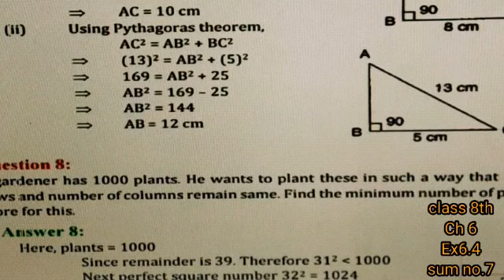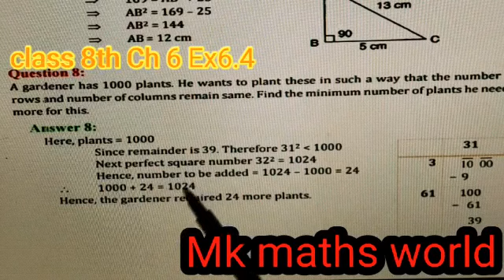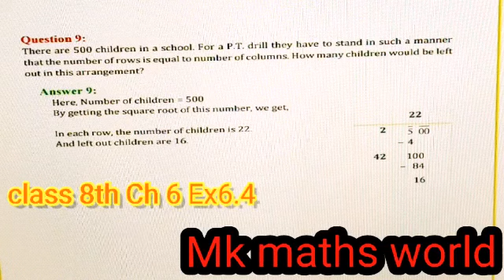Class 8th Maths Ch 6 Squares and square roots Ex6.4(sum no.7,8,9) CBSE/ PSEB/ NCERT BOARD